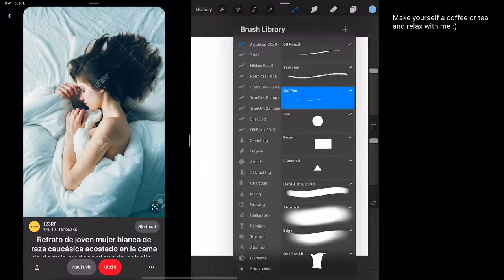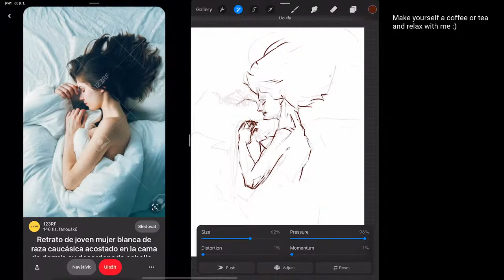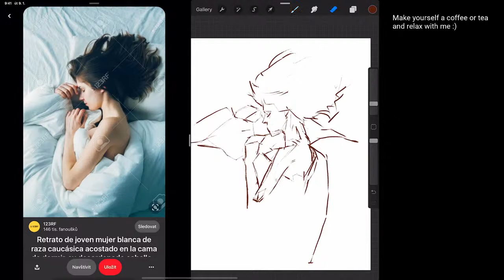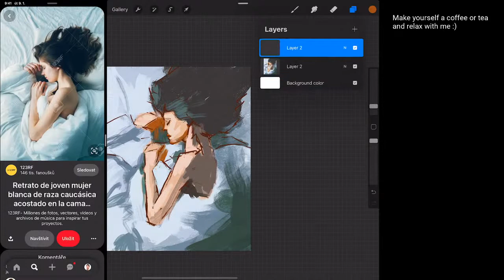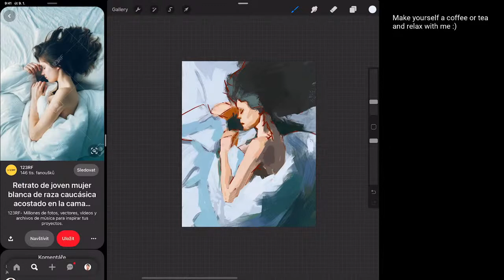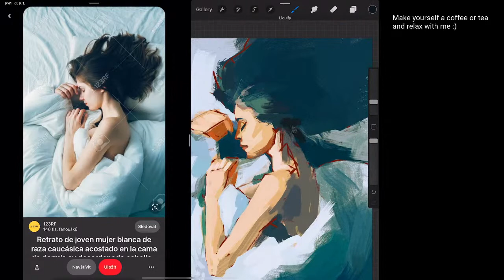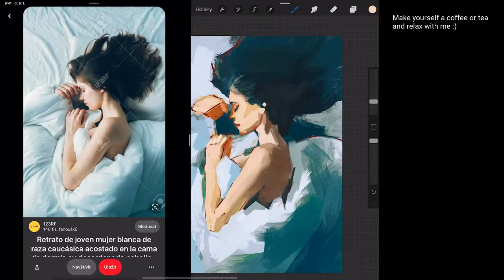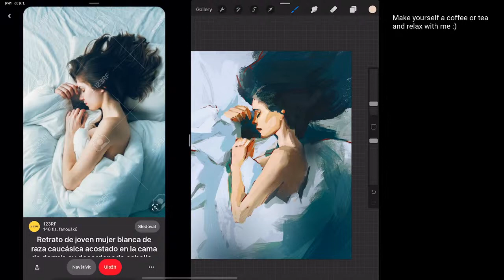Live stream - painting in Procreate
I've tested a live stream right from the ipad using Streamlabs OBS. Tell me if you like it or not :)